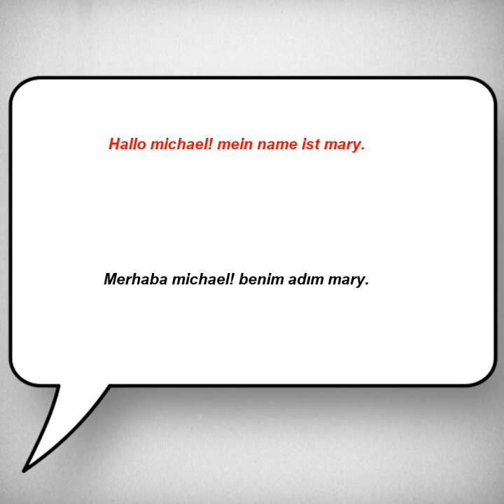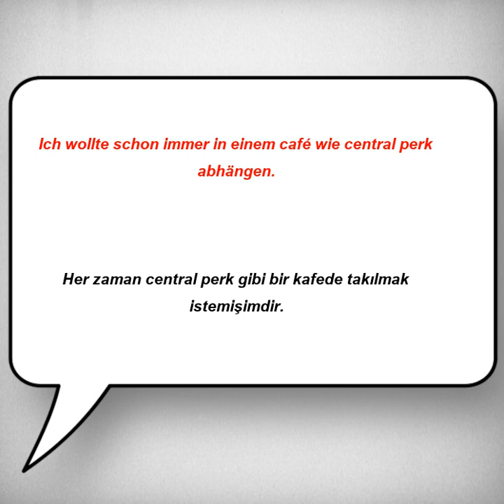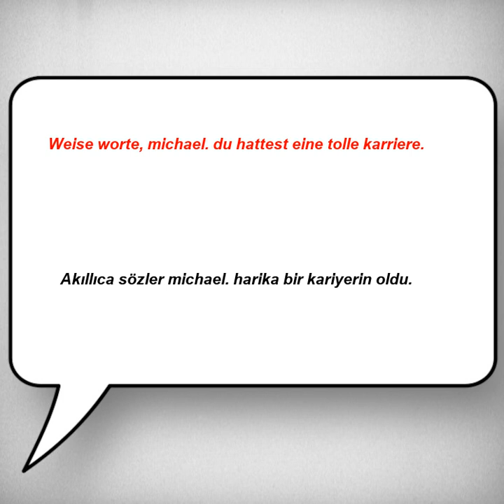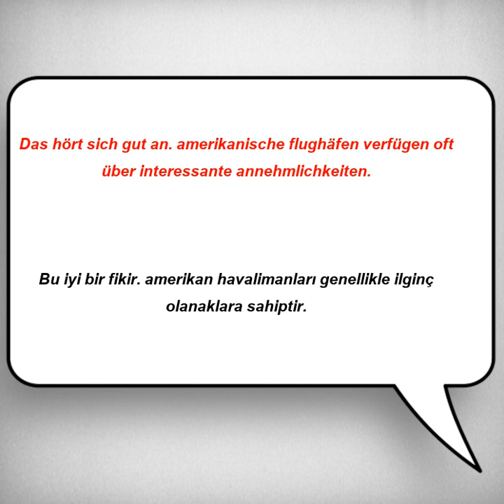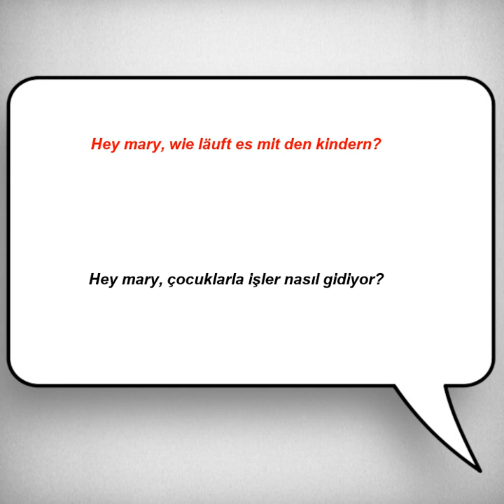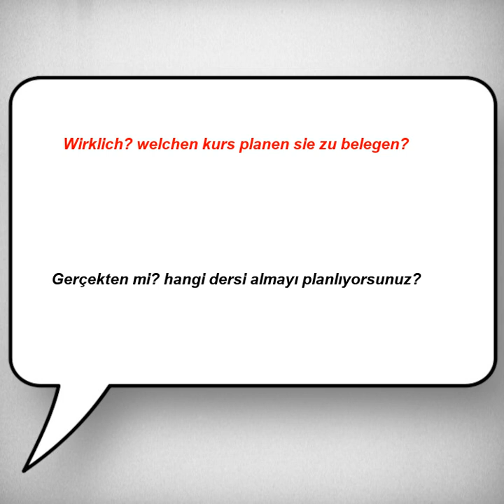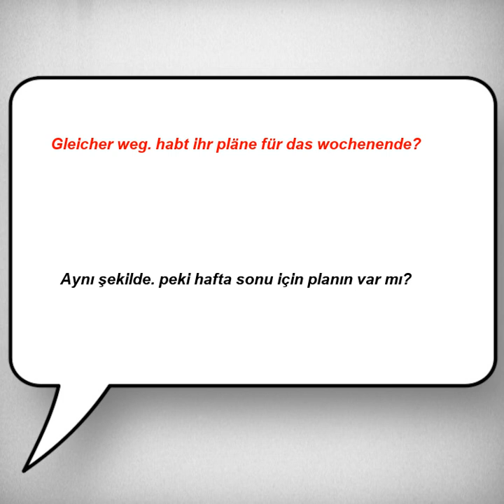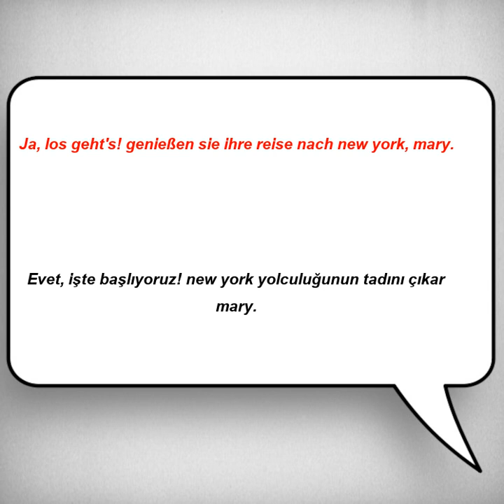Kolay ve hızlı, Almanca Dinleme Pratiği - Cümle Örnekleri